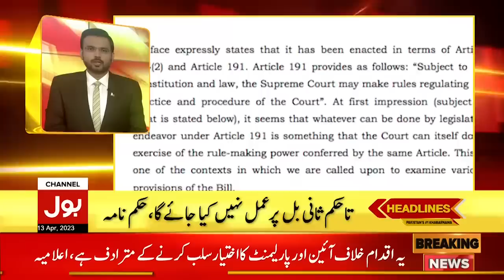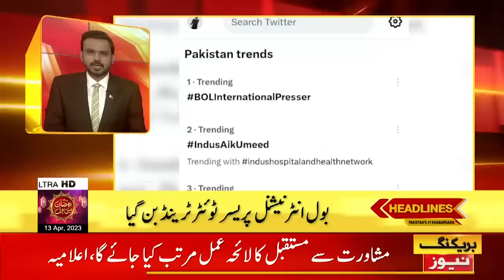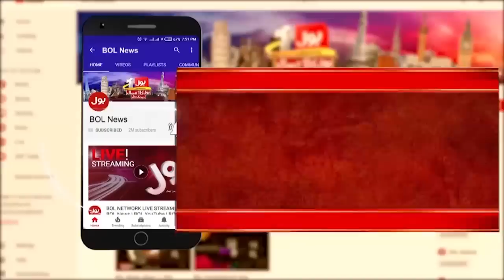Supreme Court Big Surprise | BOL News Headlines At 10 PM | Shehbaz Govt About To End?